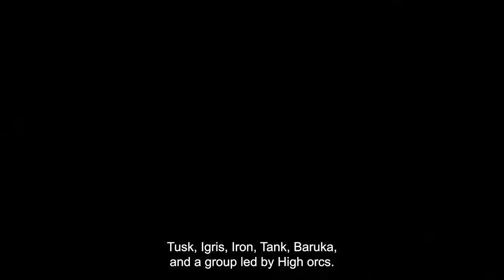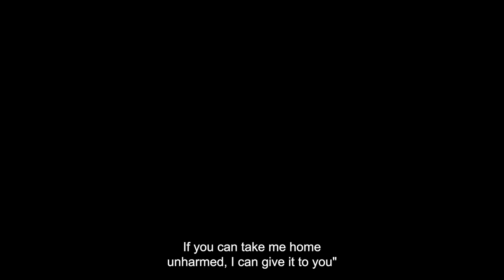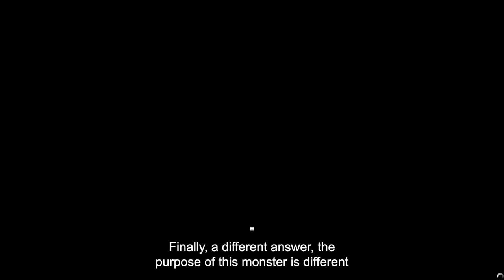What if Izuku was a Leveling Hero pt. 11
hello everyone to a  new series of What If izuku midoriya or deku was a Leveling hero or as you know it with solo leveling deku so what will happen I hope you enjoy it and thx for 12k sub I hope we can get to 15k by the end of this year
🔗🔗🔗🔗🔗🔗🔗🔗🔗🔗🔗 links🔗🔗🔗🔗🔗🔗🔗🔗🔗🔗🔗🔗

🔗🔗🔗🔗🔗🔗🔗🔗🔗🔗🔗    links    🔗🔗🔗🔗🔗🔗🔗🔗🔗🔗🔗🔗🔗🔗🔗